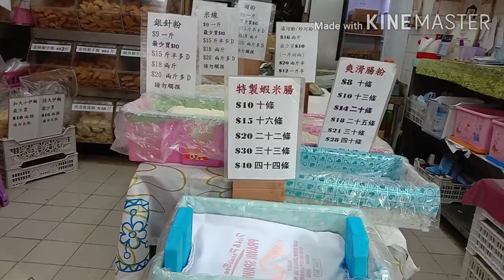MASAK PASTEL BASAH BUAT MAJIKAN || Queen sainem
masak pastel basah (wan tan)

tonton terus vidio aku ya sobat
tetep semangat berjuang dinegri beton

tetep jaga kesehatan